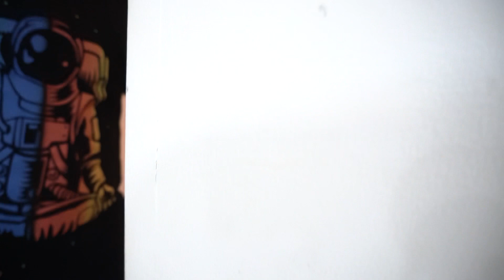¡SALGAN DEL ESTUDIO! * BROMA *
Like al video y suscríbanse al canal , delen un cabezazo a la campanita para que les llegue una notificación cada vez que subamos un video!!❤ ¡ SÍGUENOS EN ESTA AVENTURA PERO TAMBIÉN EN NUESTRAS REDES SOCIALES ! 👇🏼 LAS AMAMOS ❤⭐